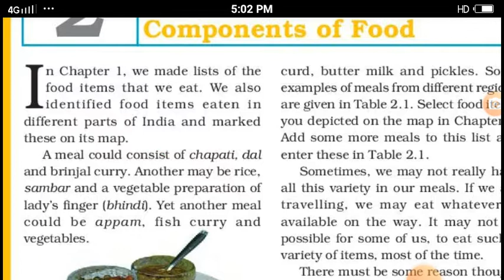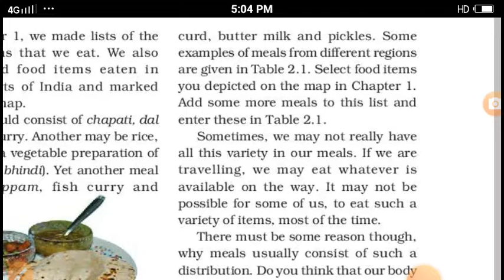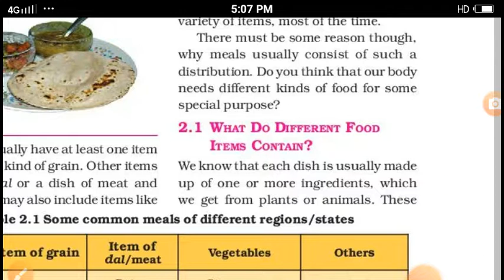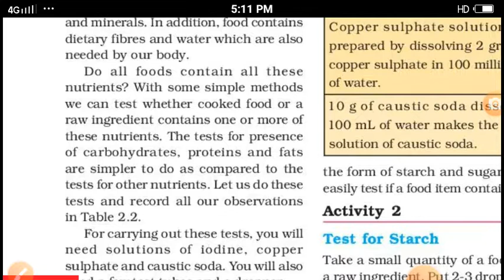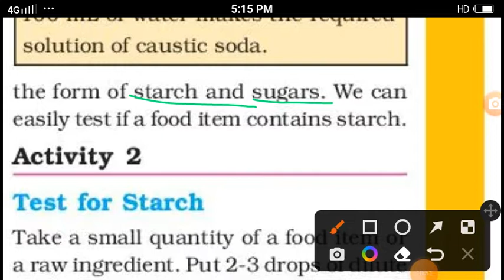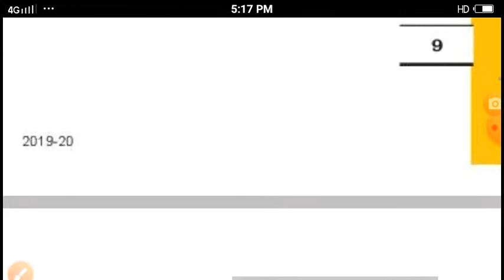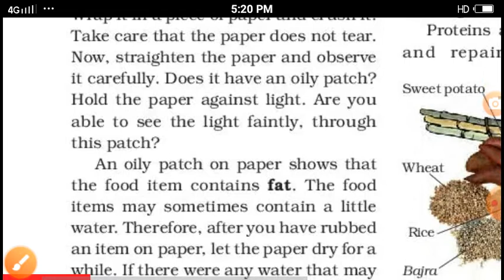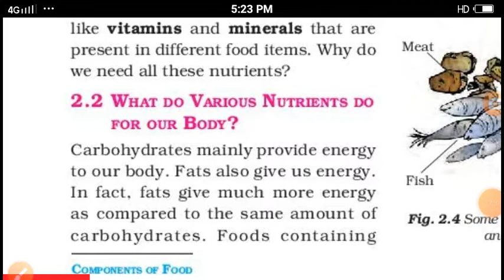ncert class 6 science chapter 2 components of food